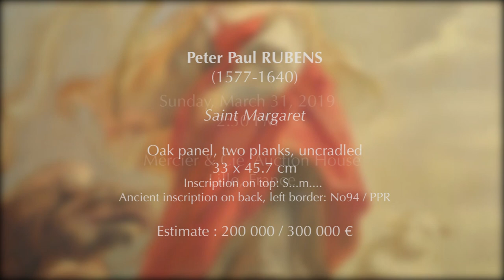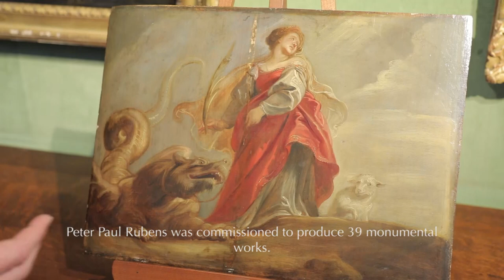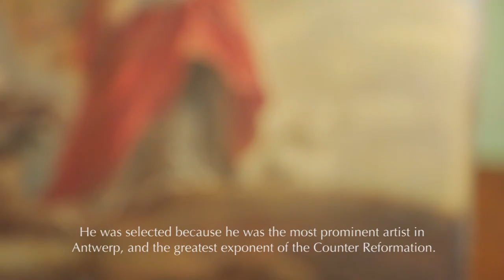Vente le 31 Mars - Mercier & Cie, Lille - RUBENS, SAINTE MARGUERITE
Une esquisse de Rubens, a été récemment redécouverte dans une maison du Nord de la France. Ce panneau représentant Sainte Marguerite sera mis aux enchères dimanche 31 mars 2019 par Mercier, grande maison de vente française installée à Lille.

 La quasi totalité des œuvres répertoriées de Peter Paul Rubens (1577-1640) étant aujourd’hui conservées dans les musées ou dans les collections privées, la vente publique de cette peinture s’avère exceptionnelle.

Ce chef-d’œuvre inédit a été réalisé pour l’une des plus grandes commandes de l’artiste emblématique de la Contre-Réforme : les peintures du plafond de l’église des Jésuites d’Anvers, édifice religieux le plus important des anciens Pays-Bas dans les années 1620.
Un cycle de 39 représentations de saints ornaient les transepts de l'église.

Dans la vente seront présentés une collection d'environ 130 tableaux anciens.